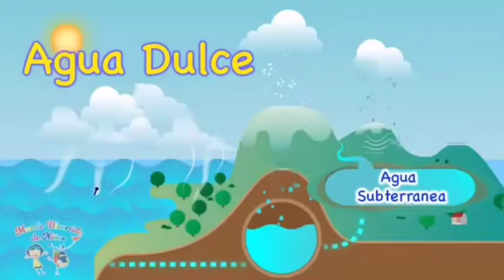y tú cómo cuidas la naturaleza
aula amor